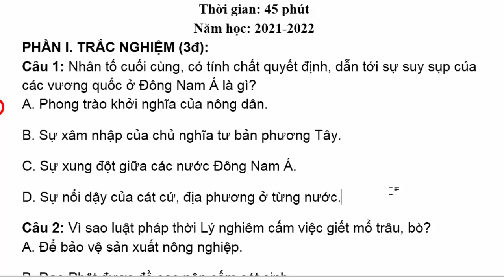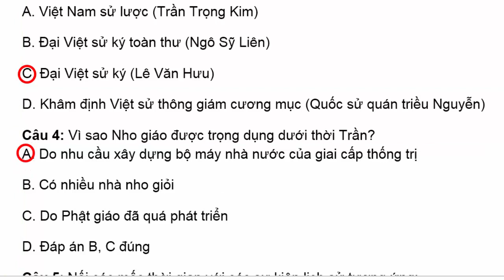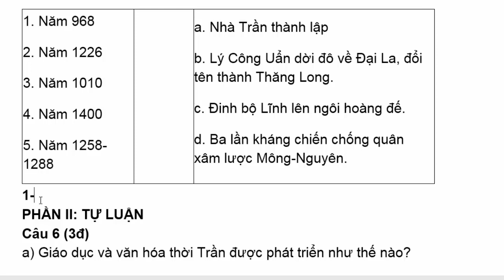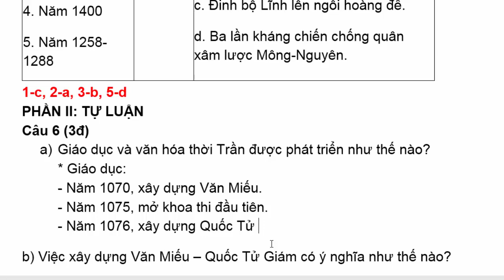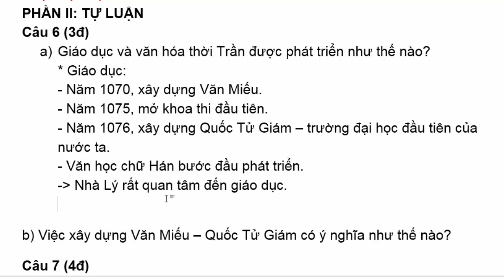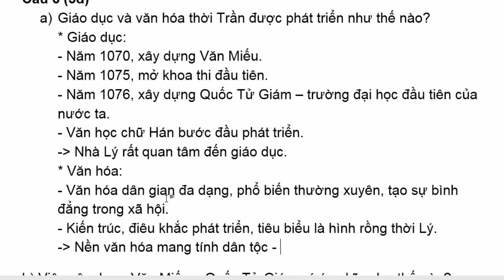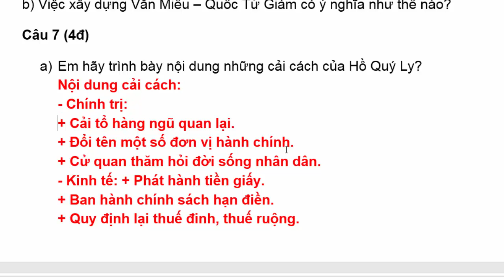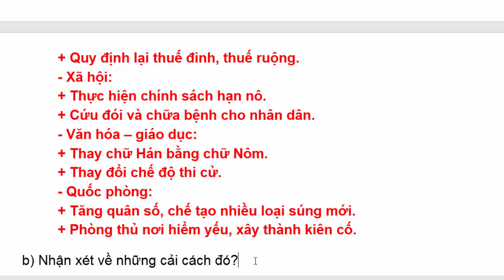Lịch Sử 7 | Đề Thi Học Kì 1 | Năm Học 2021 - 2022 | Đề 2